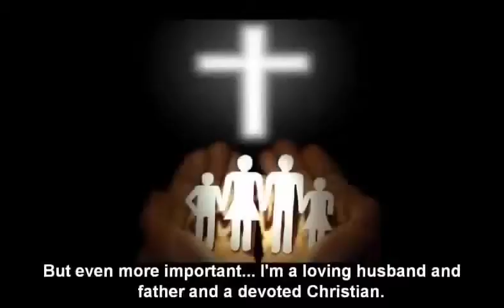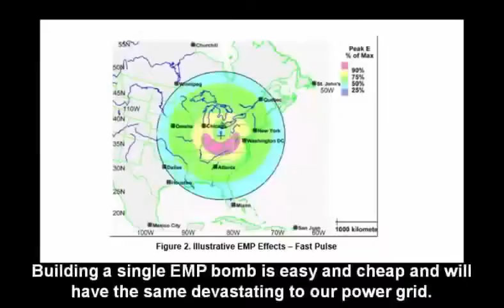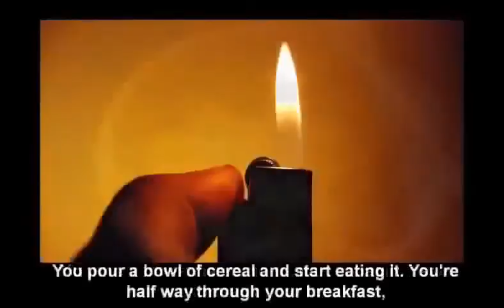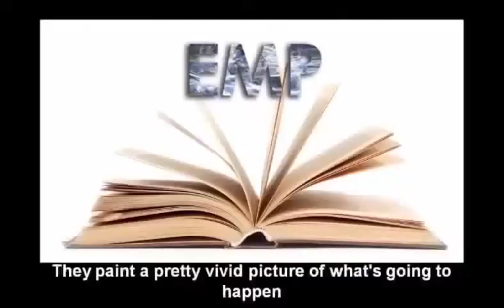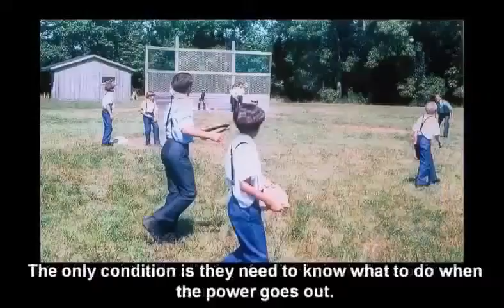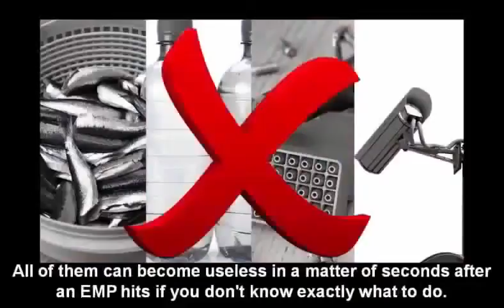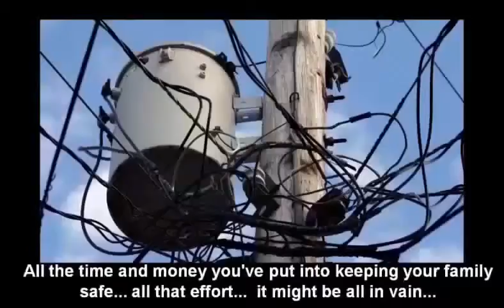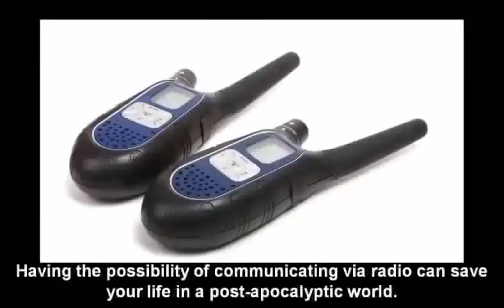Hurricane hits Florida | devastating event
.No matter how crazy Putin may try to act just to scare the West... he has so much to lose. He's the most powerful man in Russia and he doesn't want to just give that up. He'll never go as far as self-destruction. ISIS already set foot on American soil. The 3 jihadist arrested in Brooklyn for planning a bombing are part of a larger plot... A statement from the FBI suggests there are ISIS members in every state of the Union... just waiting for a sign.

, A People's Fight For Freedom | DEC 2018 devastating event
, Aftermath of a Devastating Flood | DEC 2018 devastating event
, December Event | DEC 2018 devastating event
, Devastating Disaster Earthquake | DEC 2018 devastating event
, Earthquake-Tsunami Event  | DEC 2018 devastating event
, END TIMES NEWS AND CURRENT EVENTS | DEC 2018 devastating event
, END TIMES SIGNS LATEST EVENTS | DEC 2018 devastating event
, END TIMES SIGNS LATEST STRANGE EVENT | DEC 2018 devastating event
, GOD'S WARNING | DEC 2018 devastating event
, KINGDOM  | DEC 2018 devastating event
, LATEST END TIMES NEWS | DEC 2018 devastating event
, Major Earthquakes | 2018 devastating event
, MORE DEVASTATING UPDATES | DEC 2018 devastating event
, REIGN OF KINGS | 2018 devastating event
, Scary EARTHQUAKE | DEC 2018 devastating event
, THIS HAPPENED ON OUR EARTH | DEC 2018 devastating event
, Tsunamis, Pole Shift Events to Occur | 2018 devastating event
, Unbelievable Natural Disasters | DEC 2018 devastating event
, Volcanoes 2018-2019 | 2018 devastating event